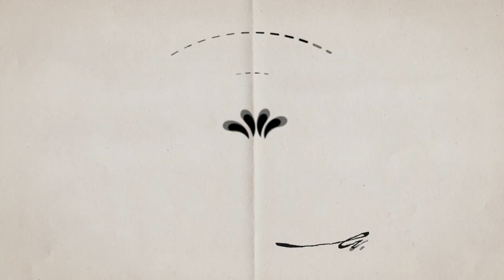Feliz cumpleaños. Cartones con Hernández | 20 al 26 de noviembre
20 de noviembre de 1959 - Sean Young
21 de noviembre de 1898 - René Magritte
22 de noviembre de 1940 - Terry Gilliam
23 de noviembre de 1883 - José Clemente Orozco
24 de noviembre de 1941 - Horacio Altuna
25 de noviembre de 1960 - Frida Hartz
26 de noviembre de 1922 - Charles M. Schulz